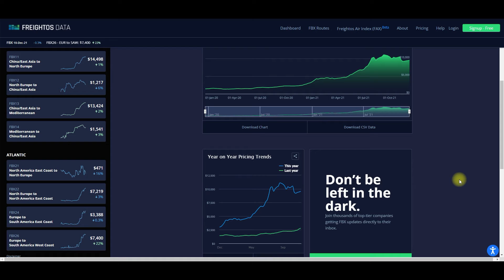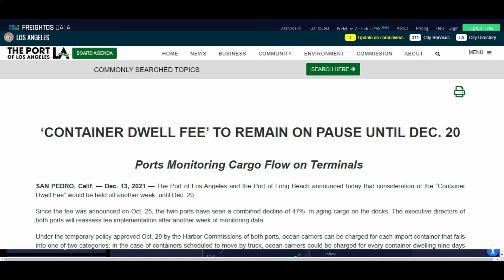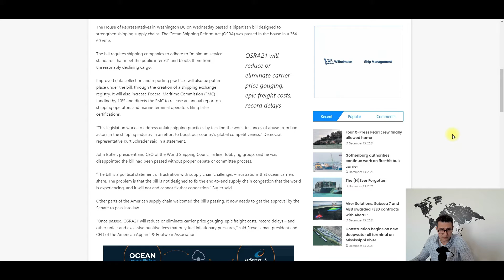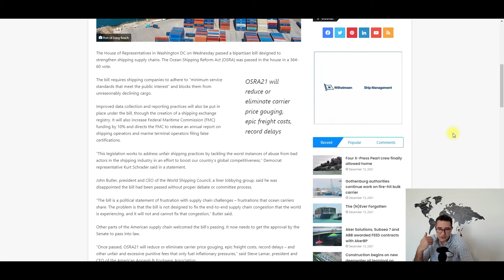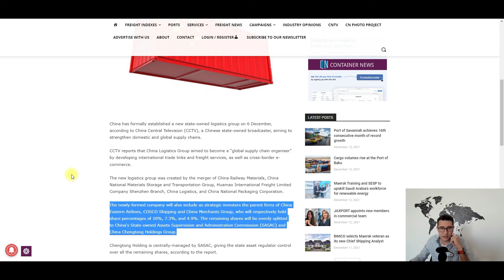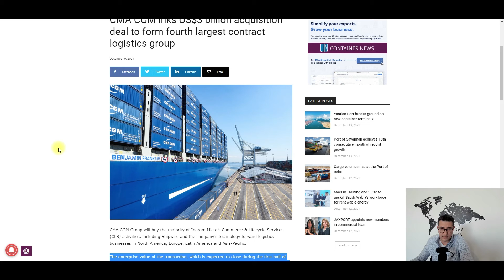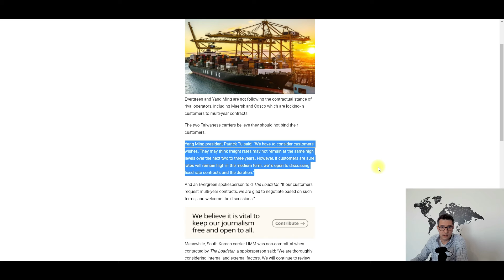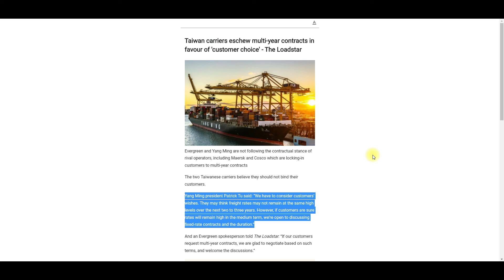The Import Export News Of The Week (Week 49 - 2021)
Freightos Baltic Index (FBX): Global Container Freight Index

Washington votes in favor of the Ocean Shipping Reform Act

World Shipping Council
Identification number in the register: 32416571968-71
Registration date: 07/07/2009 17:36:17

German regulators look into sale of Maersk container maker to China's CIMC

Amazon is making its own containers and bypassing supply chain chaos with chartered ships and long-haul planes

CMA CGM inks US$3 billion acquisition deal to form fourth largest contract logistics group

Taiwan carriers eschew multi-year contracts in favor of 'customer choice'

FURHTER READING:
6 strategies to ensure supplies are delivered on time

High freight costs for importers means higher price tags for consumers